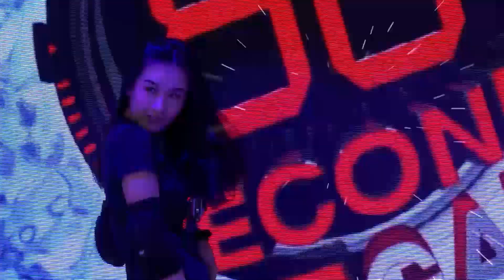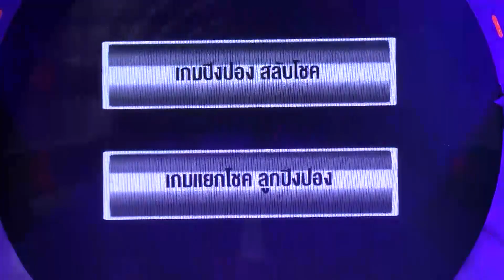รายการ The 60 seconds game 60 วิ พิชิตแสน 07 กันยายน 59 [FULL]